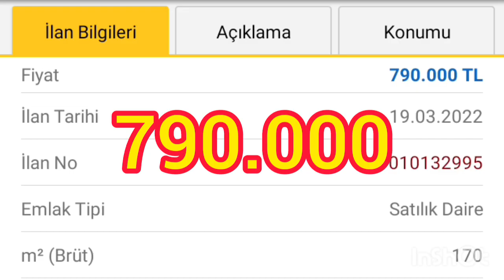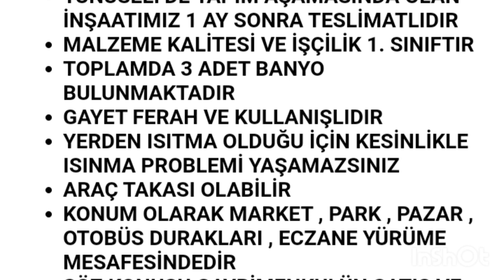SATILIK 3+1 DAİRE, YUNUSELİ OSMANGAZİ BURSA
790.000